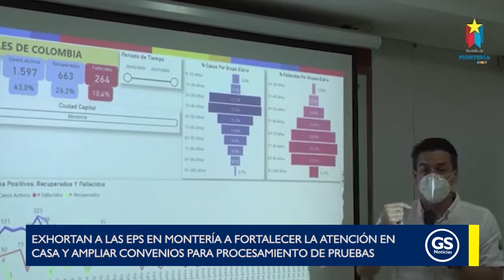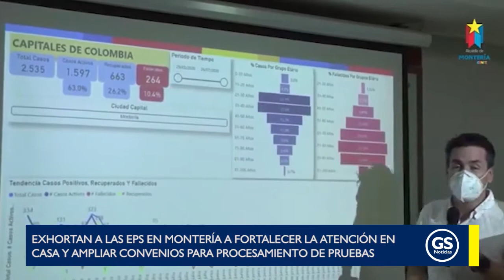Atención médica en casa llamado alcalde de Montería, Carlos Ordosgoitia, a las EPS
EnVideo 🎥 Atención médica en casa llamado alcalde de Montería, Carlos Ordosgoitia, a las EPS asentadas en la ciudad.

Datos del @INSColombia  detalla que personas mayores de 60 años son las más propensas a fallecer con el virus.